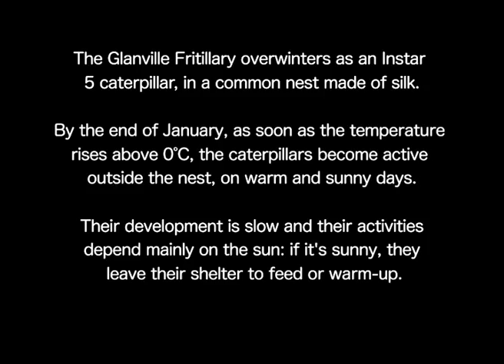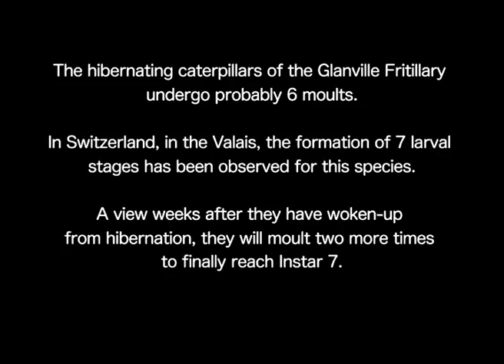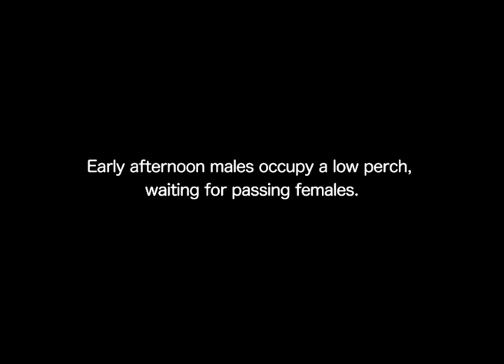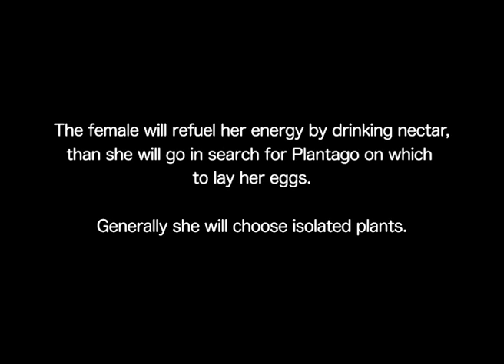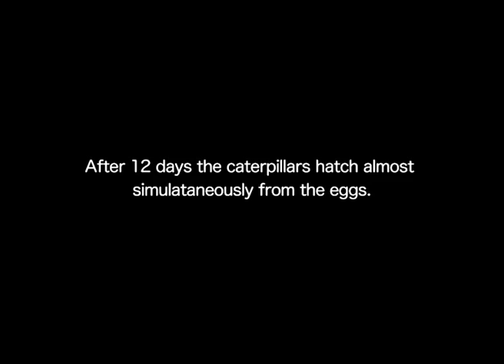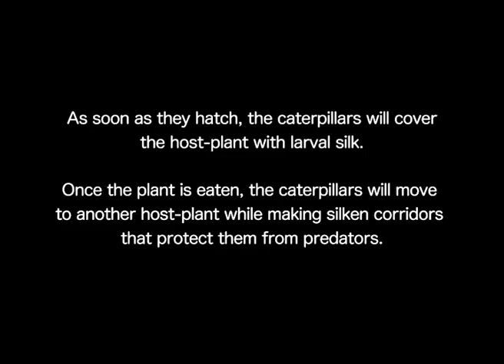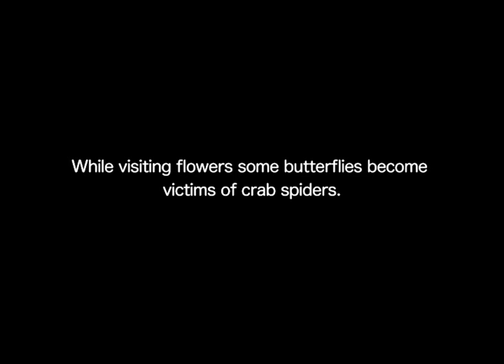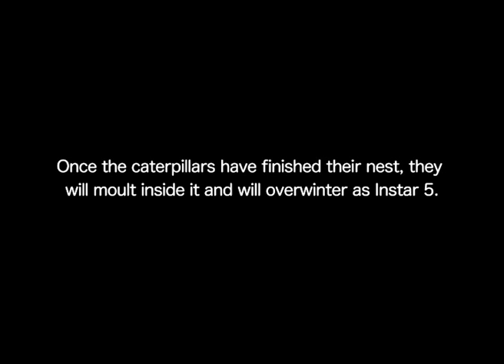The Glanville Fritillary (Melitaea cinxia)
The Glanville Fritillary inhabits open grassland. It flies in two generations in the south of France, from April to June and from July to September. The female lays eggs in plates under the leaves of Plantain (Plantago lanceolata and P.major). After 15 days, the eggs hatch and the caterpillars live in a nest of collective silk to the 5th stage. A maturation they go in search of a place to pupate. The descendants of the second generation overwinter on the 5th stage.